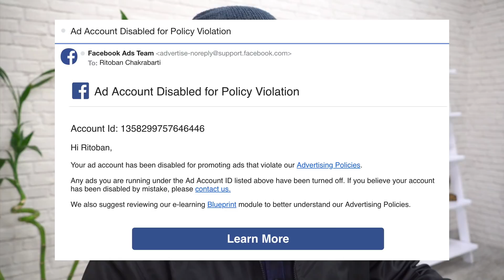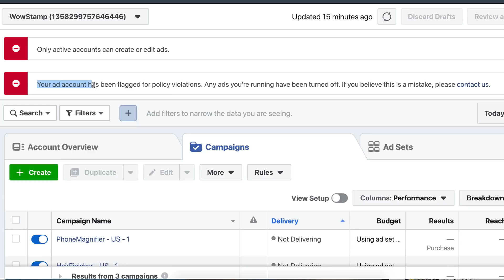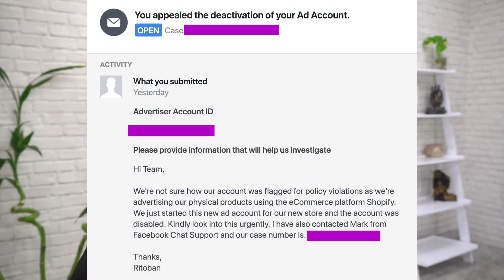My Facebook Ad Account Disabled (Hindi)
Facebook ads shuru kara aur ad account ban ho gaya. Dua Karo 😢